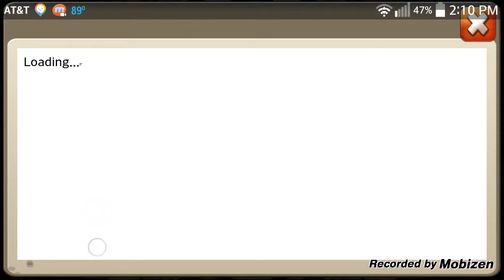Rolling 3000 F2P Gems On Talents!!!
In this video I roll about 3000 gems hoping for 3/5 4/5 or 5/5 revite for my Aries which currently has a 3/5 revive